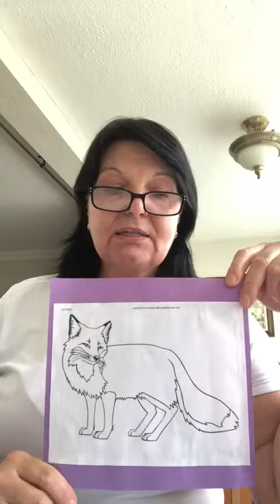Учим русскую букву «Аа»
Какой звук даёт буква “Aa”, как она пишется и какие слова начинаются на первую букву русского алфавита- все это вы узнаете из нашего видео!